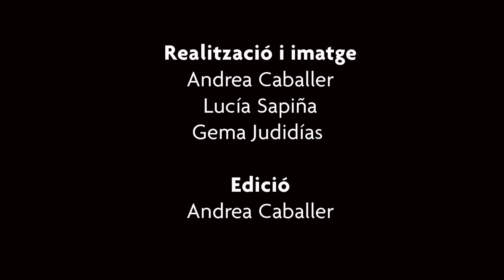La biotecnologia avui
La biotecnologia és avui un dels camps de la recerca científica amb major impacte potencial sobre la nostra vida diària. Els avanços en algunes branques com l’agrobiotecnologia o la biomedicina són cada vegada més ràpids i profunds, fins al punt que s’està produint una mena de «desfasament» entre aquests canvis i la comprensió de la societat d’aquests.

Així ho assenyala Manuel Pérez, president de l’Associació d’empreses i entitats BIOVAL. Mètode TV ha parlat amb ell i altres professionals del món de la biotecnologia de l’Estat espanyol, com Lucía Cecilia, responsable de comunicació de l’Associació Espanyola de Bioempreses, Lluís Montoliu, del CNB-CSIC o Francis Mojica, professor titular a la Universitat d’Alacant, conegut pel seu descobriment del sistema de manipulació genètica CRISPR. Amb tots ells hem parlat de qüestions com l’ús de la tècnica CRISPR en la recerca de teràpies per a malalties rares, les aplicacions més pràctiques de la biotecnologia i la importància de comunicar bé els avenços en aquest camp per tal d’evitar la por social a allò desconegut.